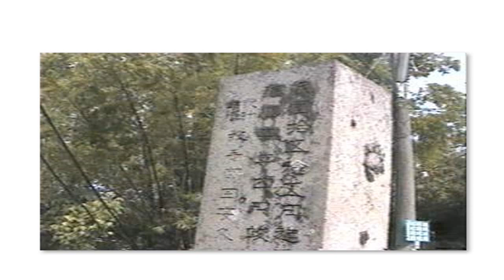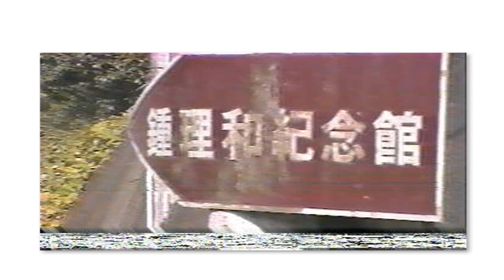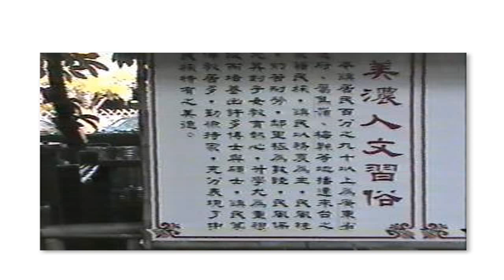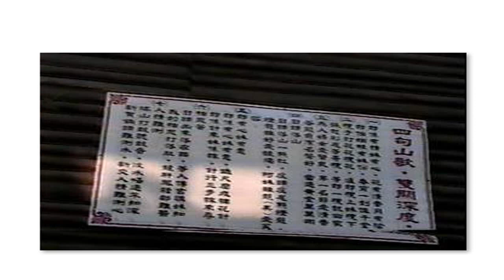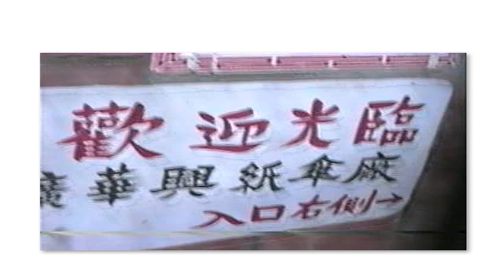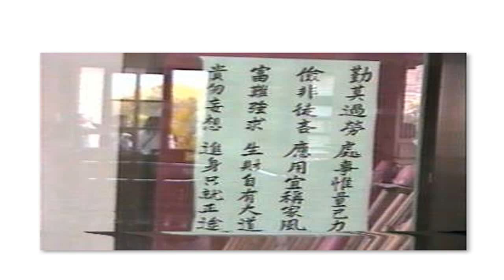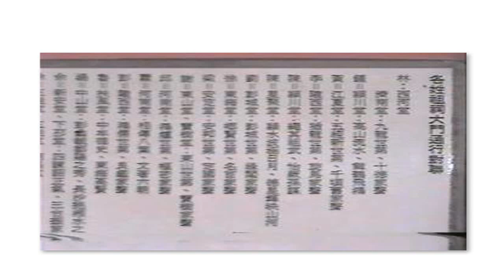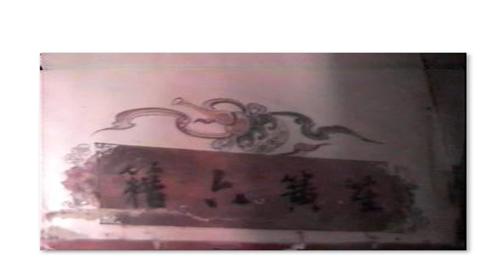_2001#美濃 戶外教學#興國高中 國中部(附加的聲音是_明明上帝...(這檔案--認識老母娘對天有很好的整理，共93頁，用各個經書來談論老母 天和上帝的概念...)